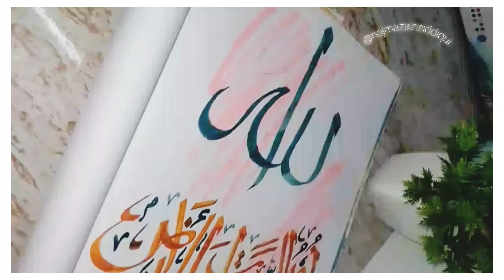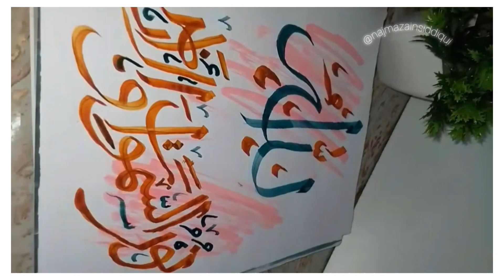Arabic calligraphy tutorial |How to write "Allah hu noorus samawati wal arzd"